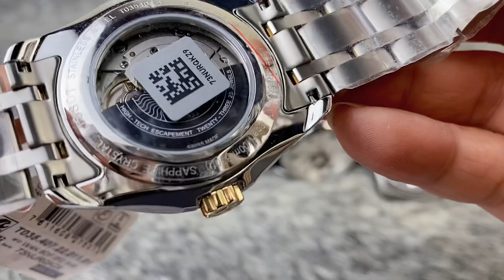Thứ 7 cuối tuần SaleThụy Sĩ, Nhật_Tissot, Seiko, Orient chính hãng Gía siêu tốt Hương US 0868684699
Hương US chuyên ORDER, Review , trên tay các sản phẩm đồng hồ đến từ các hãng : Tissot, Invicta, Calvin Klein, Orient, Seiko, Casio...
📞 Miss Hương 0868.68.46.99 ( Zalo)